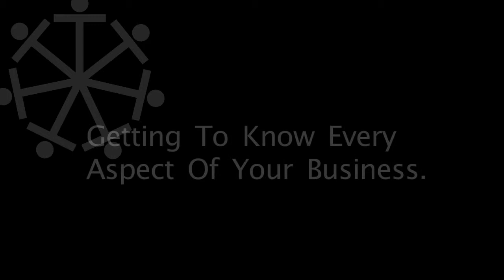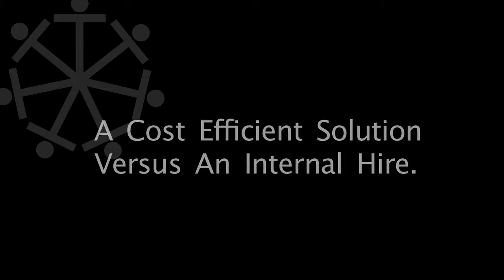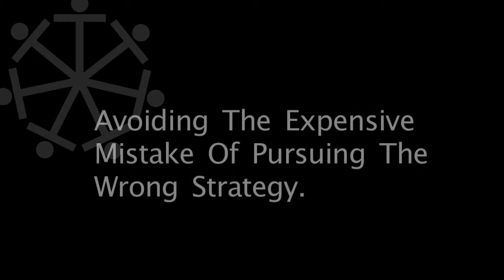Crafting a roadmap optimized for growth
A Strategic Vision And A Partner Network

Risk Dynamics is a company that specializes in risk management advice and the validation of risk models.
We were impressed by the way TribalVision provided their services, showed us their vision, and demonstrated their capacity to find expert and professional service providers.

A Fast And Always Accessible Partner

The first aim of a marketing plan is to support or accelerate growth. TribalVision's pro-activity in this sector is quite phenomenal.

For instance, after visiting our website, TribalVision immediately came to us with advice about improving our site's visitor tracking system and converting site views into leads, and demonstrated their capacity to find expert and professional service providers.

TribalVision's response is very fast and immediate; while working together, there have been many times we have needed to move forward quickly and efficiently, and TribalVision has been there 24 hours a day. And that is something quite exceptional.

An Innovative Impulse That Makes A Difference

For me, TribalVision represents the challenge, innovation, and lightning speed of reaction to external events or communication opportunities. It's very important that such an impulsion can be done by people with an external perspective.

Before our relationship with TribalVision, our marketing approach was based solely on very limited internal events, and from time to time, participation in external events. We did not make our knowledge and experience obvious or available for visitors to our site and/or for future clients. Our future clients need to be convinced that we have the expertise, and TribalVision has made this expertise available in a way that is easily accessible and understandable. Because of this, we have been able to convince quite a number of new clients to work with us.

Being An Integral Part Of The Organization

For me, TribalVision is an integral part of the marketing team of Risk Dynamics. They have very frequent follow-up meetings and each time we need advice, whether practical or more strategic, we discuss it as if TribalVision were a part of Risk Dynamics. For me, TribalVision is part of the Risk Dynamics family.